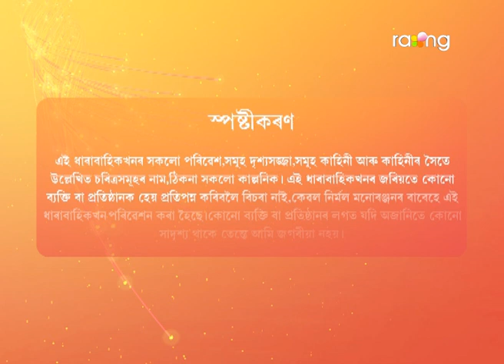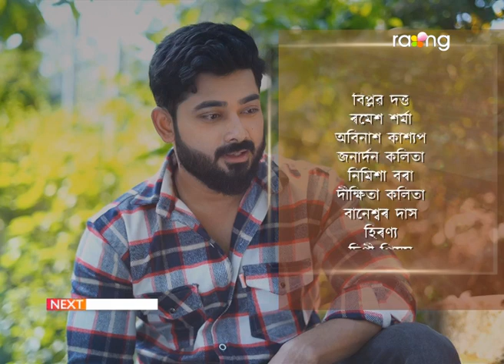Baraxun - বৰষুণ | 23rd Nov 2022 | Ep No 93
ৰত্নাই দেৱযানীক নিজৰ ঘৰত আদৰি ল'বনে?